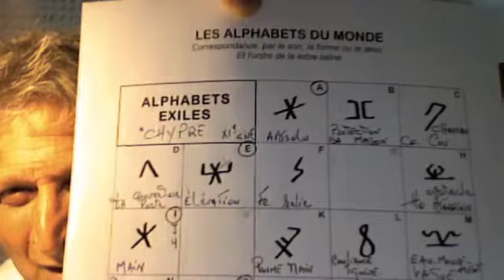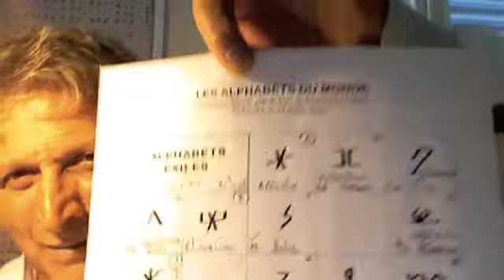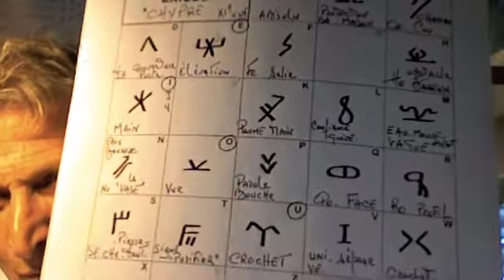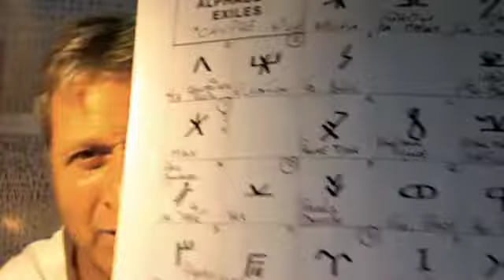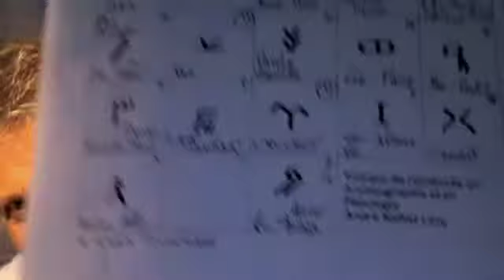Chypre, XIè siècle avant NE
Enseignement donné par André Lévy, philologue et chercheur en langues anciennes. Sur: Metivta University: une école, un enseignement, un art de vivre.